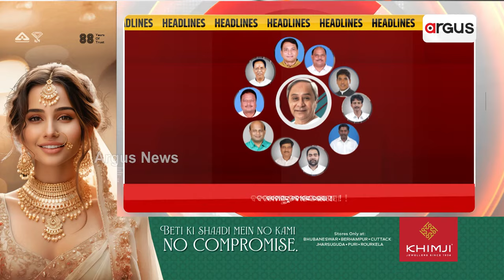Headlines @ 7 Pm || 27 March 2024 || Argus News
+ ବିଜେଡି ପ୍ରାର୍ଥୀ VS ଜନ ଅସନ୍ତୋଷ
+ ବଦନାମଙ୍କୁ ନବୀନଙ୍କ ଭରସା !
+ ଡାଇରିଆ ଖୋଲୁଛି ମିଛ ବିକାଶର ପୋଲ୍